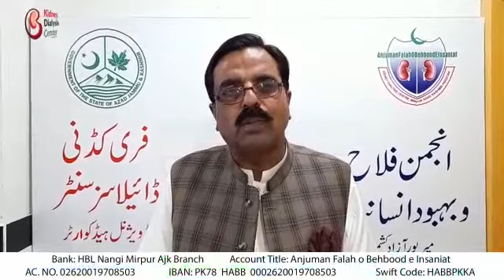Famous political personality Ch.Mohammad Razaq sb from Smahni visited free Kidney Dialysis Center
Free Kidney Dialysis Center, Divisional Head Quarter Teaching Hospital Mirpur AJK is run by Anjuman Falah o Behbood e Insaniat, 25 hemodialysis machines, about 150 registered patients are treated in a state of the art, purpose built building, under the supervision of qualified Nephrologist, by well trained staff, friendly environment, totally free of charge, with the help of our donors from Mirpur, AJK, Pakistan and Kashmiris and Pakistanis living abroad. Join hands, save precious lives.
Dr.Tahir Mahmood
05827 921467